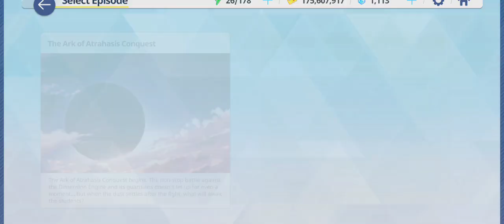Outskirts of District 2 Entry 1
if you wanna join me search :
username : deadkiller967

　　　　　／›　　フ
　　　　　| 　_　 _ l
　 　　　／` ミ＿xノ
　　　 /　 ヽ　　 ﾉ
　 　  │　　|   I     |

qna :

q:what recording app do you use?

a:omelet arcade

q:what editing app do you use?

a:kinemaster pro

q:can you give me a shoutout?

a:sure

q:how can i join you in roblox games?

a:search deadkiller967 anyone can join :)